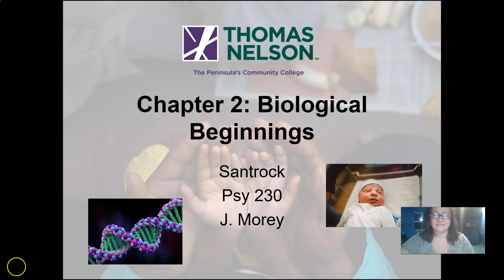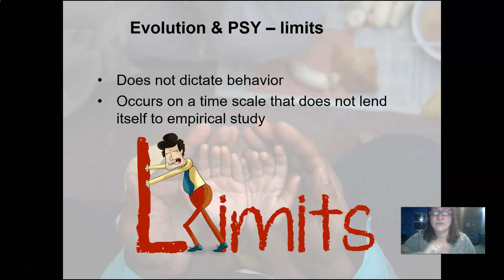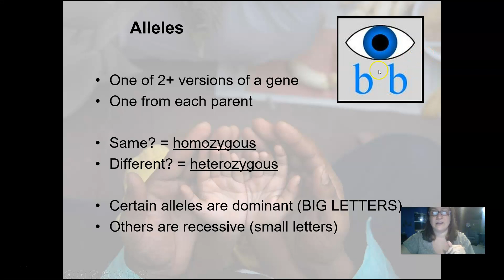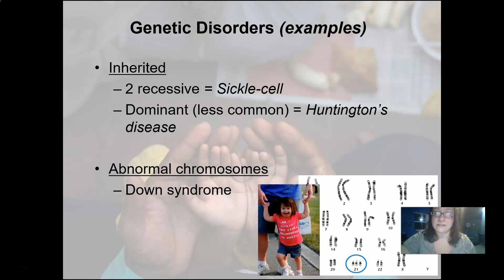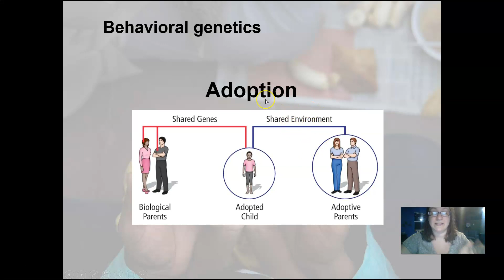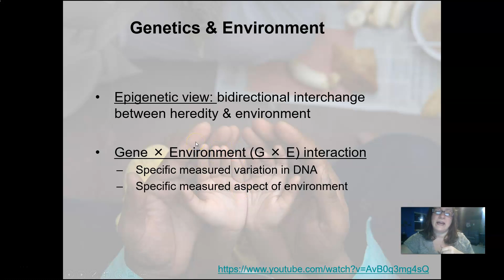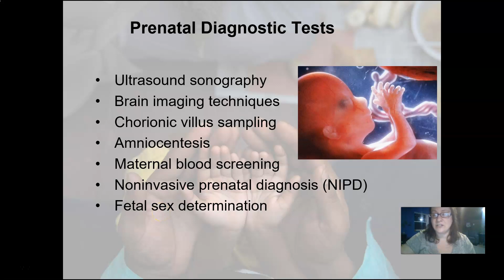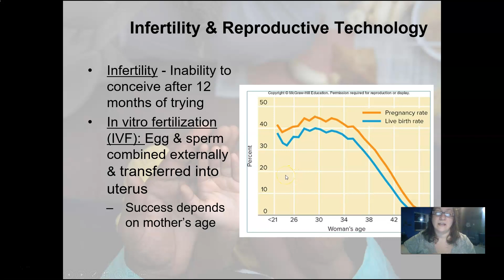Ch 2 230 lecture